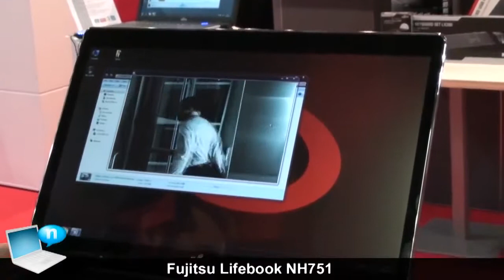Fujitsu Lifebook NH751